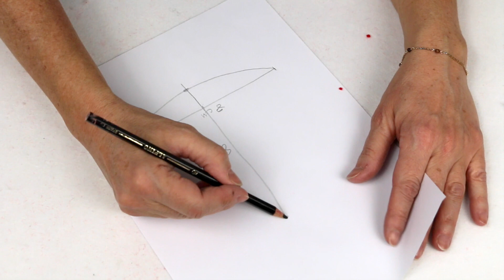Disfraz casero de gnomo de jardín de la película Pesadillas o Escalofríos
Hoy hacemos un disfraz de gnomo de Jardín. Es uno de los personajes de la película Pesadillas. En este link podéis ver el trailer
además nos encantaría que le dieras LIKE y compartas¡